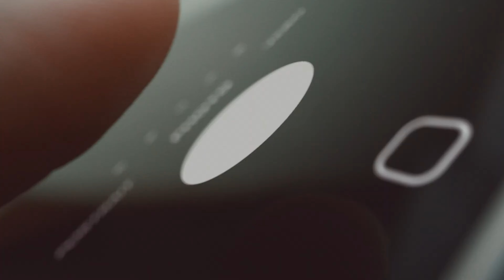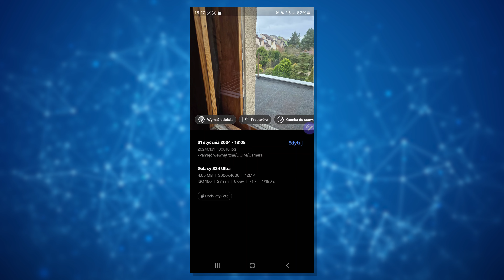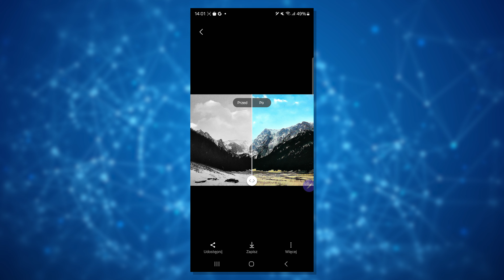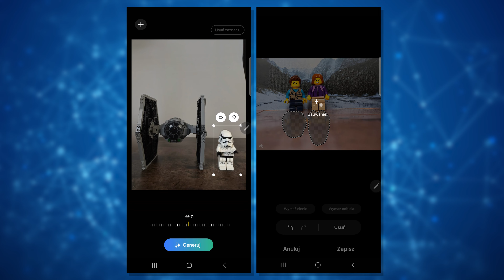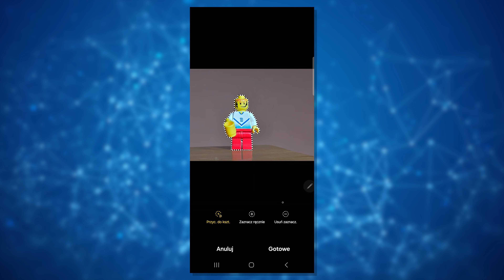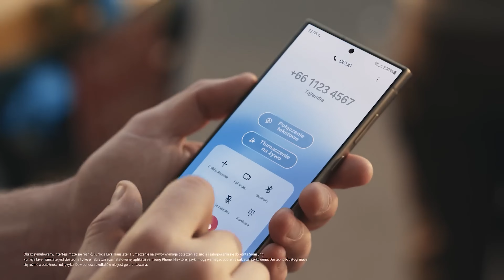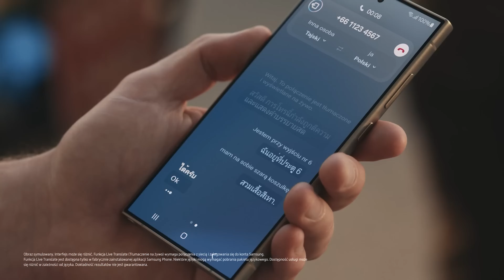Historia fotomontażu. Nie masz pojęcia, jak często wzrok cię oszukuje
Fotomontaż - kiedyś piętnowany i wytykany palcami, dziś ma już raczej dwa oblicza. Jedno, to wciąż miejsce do manipulacji, ale drugie to po prostu narzędzie, które po prostu pomaga nam w robieniu zdjęć. Spora w tym zasługa sztucznej inteligencji, która bazując na zaawansowanych algorytmach jest w stanie poprawiać nasze niedoskonałości przy realizacji samych fotografii jak i wspierać nas w postprodukcji, dzięki czemu złapane kadry wyglądają równie bajecznie jak w naszych wspomnieniach, a może i ciut lepiej. :)

Ale zanim dotarliśmy do tego punktu, w którym możemy korzystać choćby z takich narzędzi jak Galaxy AI, sporo się wydarzyło. Sami zobaczcie!

Spis treści:
0:00 Wstęp
0:40 Jak dziś ulepszamy zdjęcia - materiał sponsorowany
4:47 Historia stara jak fotografia
6:34 Nowe czasy, nowe pomysły
7:53 Co zmienia sztuczna inteligencja - materiał sponsorowany
9:37 Zakończenie

Dochodzenie prowadził: Bartek Grzankowski
Czarował przy montażu: Paweł Winiarski